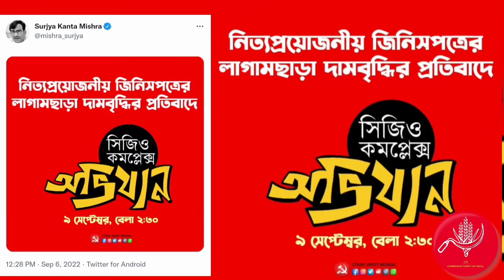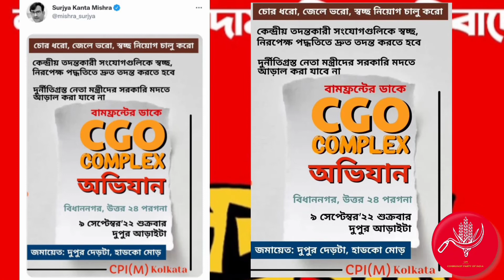cpim west bengal latest news| cpim lates news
9th September cgo complex rally cpim latest news|cpim west bengal latest news|cpim latest news